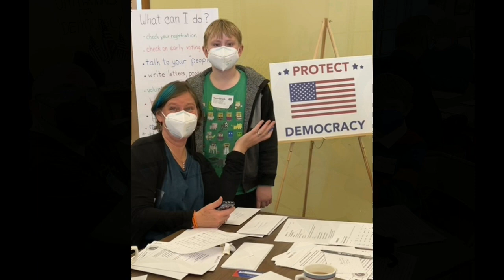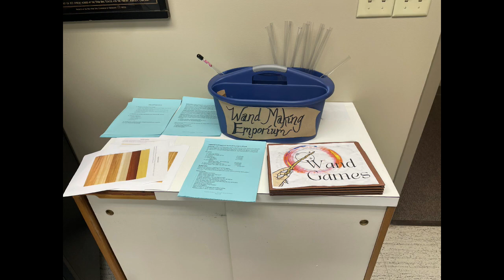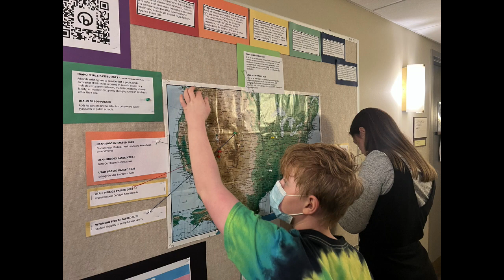RE SUNDAY 2023 MOVIE